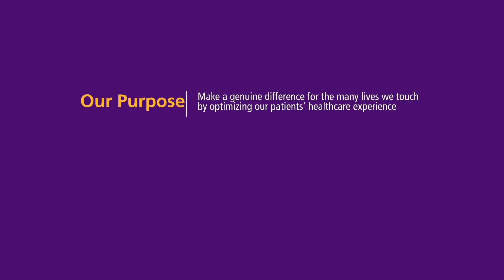Abhinand Peddada, MD - Radiation Oncologist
Abhinand Peddada, MD, Radiation Oncologist, Renown Health, treats cancer patients with ionizing radiation, or X-ray therapy. Here, Dr. Peddada explains why X-ray therapy is effective in targeting cancerous tumors and touches on the components of radiation oncology and his deep-rooted affinity for the field.